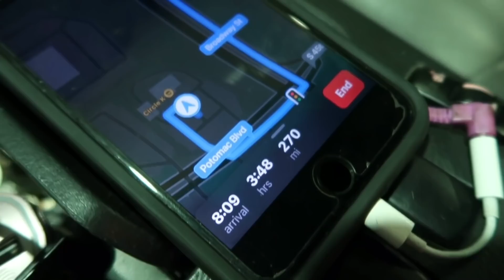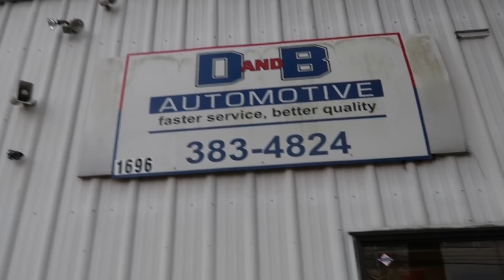8 HOUR TRIP TO BUY A BUILT TRANS FOR MY INSANELY BUILT TRACKHAWK !!!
Blew da transmission due to crazy power and torque... Mlk in Miami this weekend , and I wanna patch somebody, so me and cuzzo took a trip to D&b Automotive; I’m Memphis TN; to goto da moor Master when it comes to TRANSMISSION!!!

SHOP INFO
SATERA TUNING